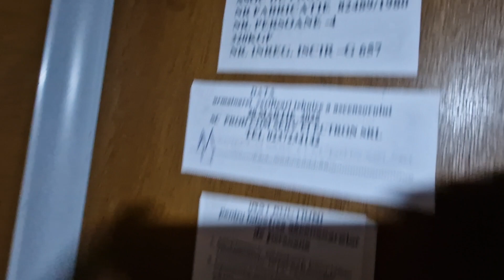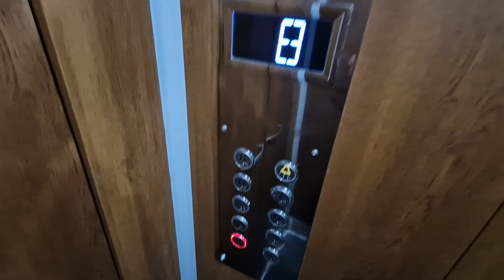Old modernized IFMA traction elevator @ Strada Ștefan cel Mare 5,Focșani,Romania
Technical specifications:
Manufacturer:IFMA
Type:Traction
Year:1980
Model:T142
Stops:9(P,1,2,3,4,5,6,7,8)
Capacity:4 Persons/320 KG

Filmed in:02 April 2024.